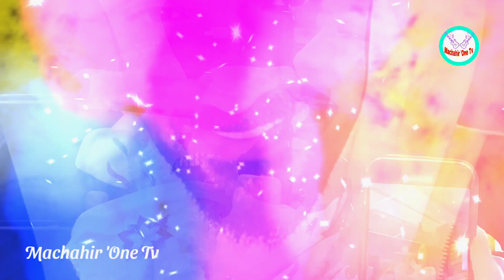عااجل محمد ترك يفضـ ح دنيا بطمة ووالدتها ليلى اطاسي فـ ركع الرمانة ضحـ كو عليا باش يخدو بناتي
عااجل محمد ترك يفضـ ح دنيا بطمة ووالدتها ليلى اطاسي فـ ركع الرمانة ضحـ كو عليا باش يخدو بناتي Dounia batma